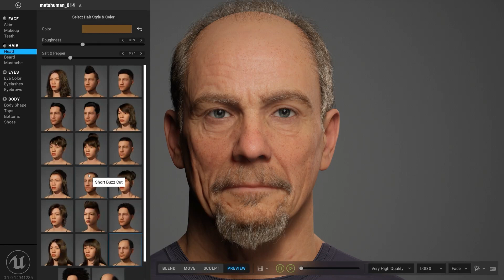**Will AI Replace 3d Artists?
Stop Fighting Your Mesh. Start Building Pro-Level Models in 30 Days.

Could Metahuman Creator end up replacing 3d Artists? Or could Metahuman Creator enable 3d artists to create better art quicker, iterate faster and unlock more creative freedom.  In this clip, me and Siamak discuss the possibilities of this new software.